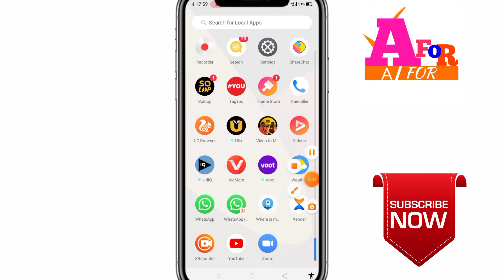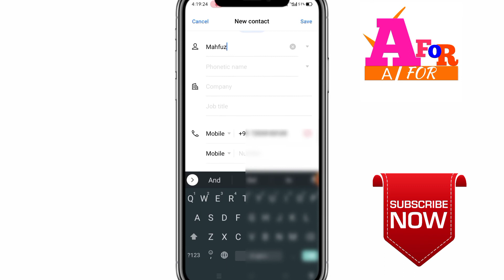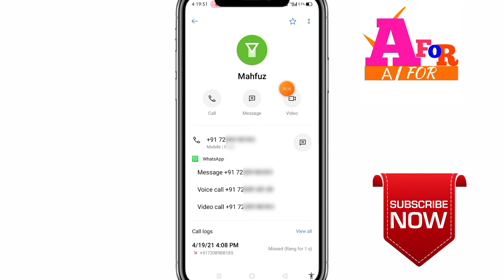WhatsApp par number save kare? whatsapp mein apna number kaise save kare ))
Dosto aaj mai Aap ko batauga ki whatsaap par number kaise save kare new wahtsapp app par apna number kaise save karen wahtsapp me mobile number kaise save kiya jata hai dosto video ko like jaror kare channel ko subscribe jarur karle thanks